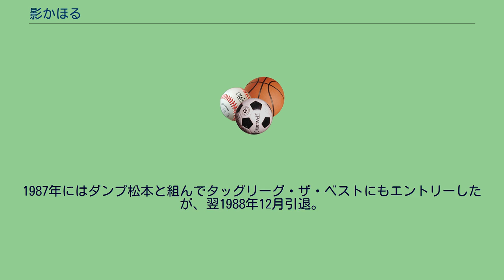影かほる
影 かほる（かげ かほる、1963年5月23日 - ）は、日本の元女子プロレスラー。
東京都出身。
元女子プロレスラーの吉葉礼子を母、全日本女子プロレス創業者松永高司を伯父に持つため、幼少期より女子プロレスに関わることが多く、中学生の頃よりセコンドに入っていた。
1979年にオーディションを受けるも不合格。
しかし、その後ダンプ松本の誘いを受け、1985年8月28日に大阪城ホール大会でのダンプVS長与千種の髪切りマッチで「ダンプの影武者」としてリングデビュー。
ダンプからは「かほるちゃん」と呼ばれていて現在でも可愛がられている。
そのままレスラーとなり、一時は覆面を被り「ダイナマイト・キング」を名乗った。
1987年にはダンプ松本と組んでタッグリーグ・ザ・ベストにもエントリーしたが、翌1988年12月引退。
その後は日本初の女性リングアナウンサーとなり、やがて芸能マネージャーに転じる。
現在は後輩レスラーである井上貴子の個人マネージャーを務める傍ら、2007年から、東急武蔵小山駅近くで飲食店「かおちゃん家deめしくぃ亭」も経営している。
2014年3月22日、大田区総合体育館で行われた長与千種プロデュース「That's女子プロレス」にて極悪同盟のセコンドとして久しぶりに登場。